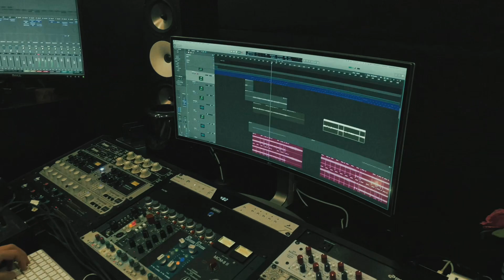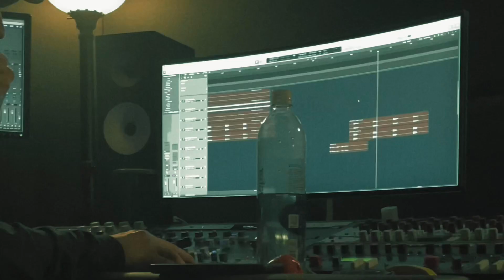ZONEZERO - EP2 Studio Update: Three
Join us as we record our sophomore EP, with producer Matt Guglielmo in Newton NJ.